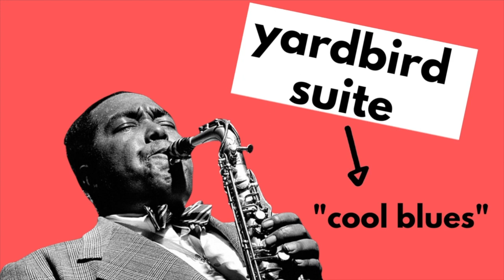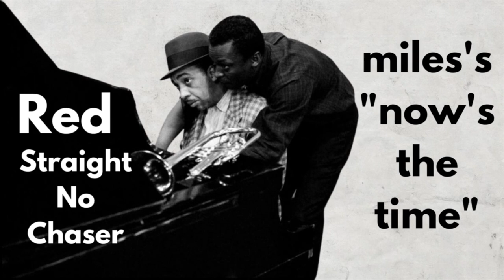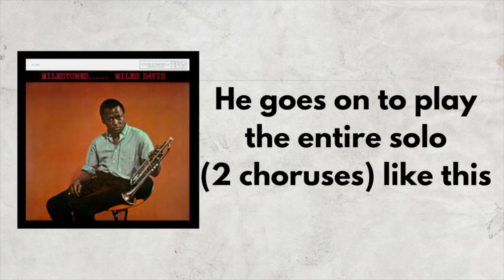The GREATEST Musical quote EVER!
Musical quotes are so fun to hear when they happen spontaneously in someone's improvisation. What are some of your favorites? (leave a comment to share)

0:00 Intro
1:14 Joel Frahm quotes

2:16 Dexter Gordon quotes

3:18 Charlie Parker quotes
4:31 Black American Music History Lesson

5:23 The GREATEST quote EVER!

☞ BOOKS! Check 'em out!

Thank you as always for tuning in! 🙌 ❤️
➕ always positive, always progressing ⬆︎

Most awesome way I found to store reeds -
Witz case (large, will fit tenor reeds)
Put this in the Witz case (no more colored reeds)

An awesome gift from my Mom for listening to music
These are awesome too if your Mom wants to buy you a gift

My setup (if you’re curious)